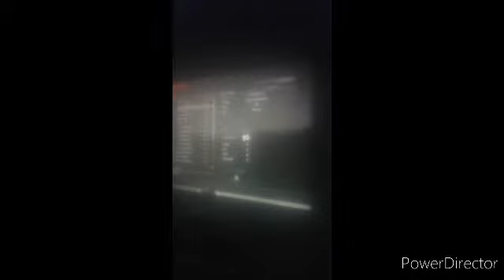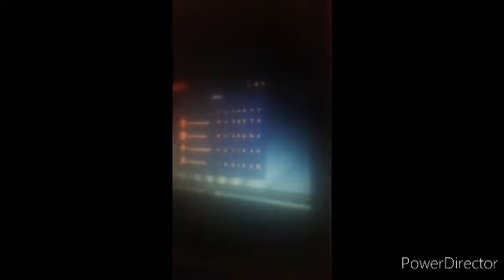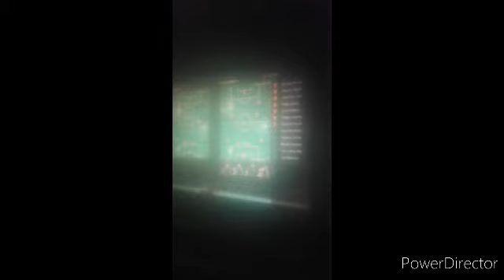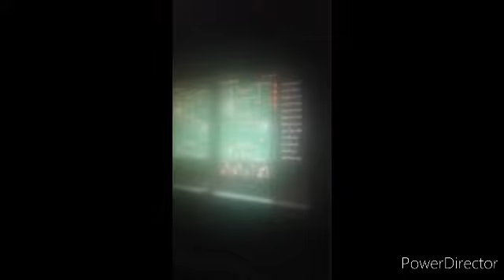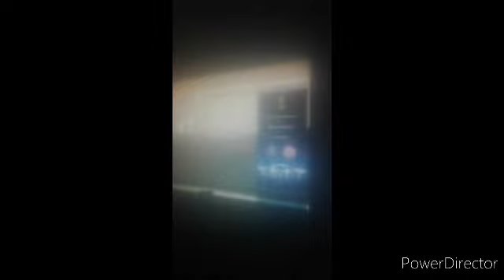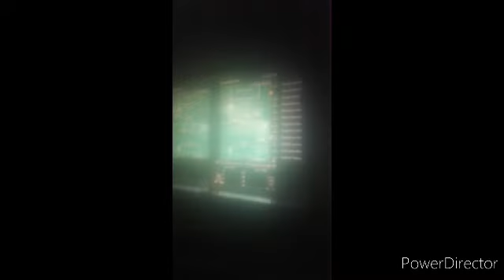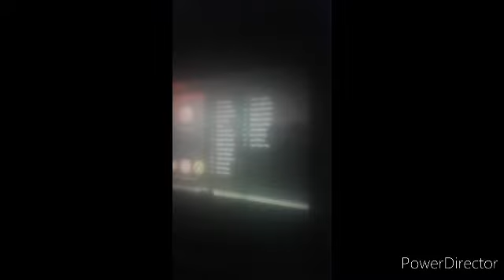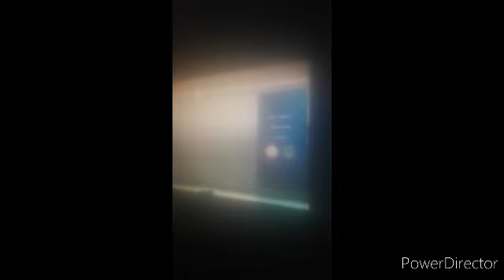BU TAKIM ŞAMPİYONLAR LİGİ TAKIMI BAYERN MUNIH REBUILD PART 1